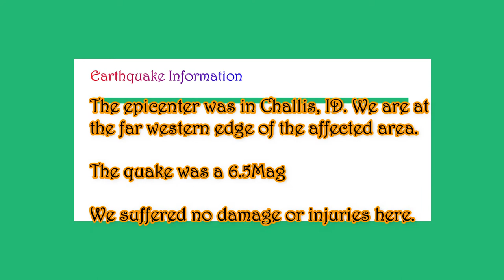April 1 Isn't Fooling *** Earthquake Edition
So I go to do a makeup look for the new month and the world moved - not like that, minds out of the gutter - we had an earthquake! Warning I say a dirty word when the shaking starts. I've never been in a quake before that was noticeable so...
There is also a short fashion round up at the end.